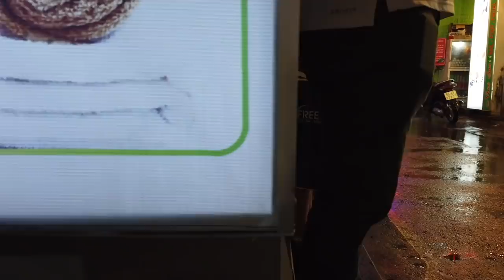Walking Around Massage Street in Saigon, Vietnam. Work Shift in a Rainy Night